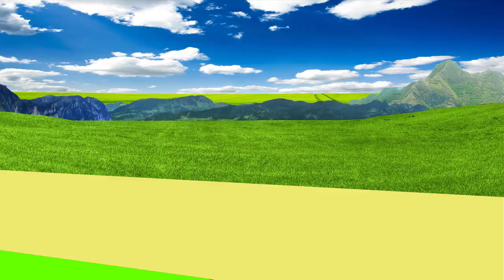Leren namen en dierengeluiden voor peuters | Leerzaam kinderfilmpje voor peuters| Part 90